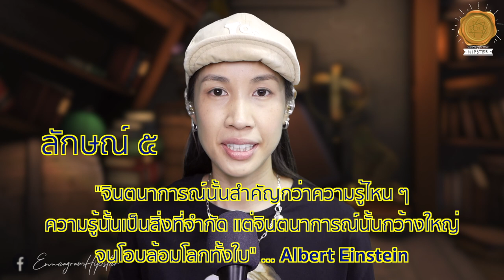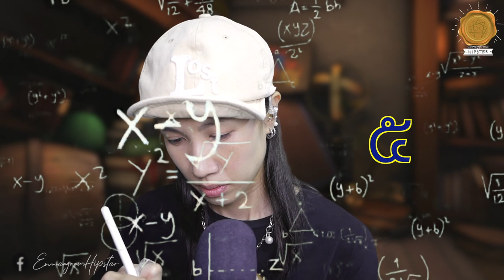ลักษณ์ 5 ผู้สังเกตการณ์ ส่องอยู่ห่างๆ ไม่แทรกแซง - นพลักษณ์ (Enneagram) - Sleepiink อุ๋งอิ๋ง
*แบ่งปันเพื่อเป็นวิทยาทาน 🤍 ทางผู้จัดทำหวังเป็นอย่างยิ่งว่าผู้ชมจะได้ประโยชน์สูงสุด คือการได้รู้จักตัวเอง รู้ข้อดีและข้อเสียของตนเอง
*กลับสู่สภาวะที่เป็นธรรมชาติของตัวเอง*

*พึ่งตระหนักไว้ว่า..."มองที่แก่น"
ไม่มีคำบรรยายไหน ๆ ที่จะบอกความ เป็นตัวเราได้ทั้งหมด
**ไม่มีใคร ที่จะ Fix อยู่แค่ในกรอบของคำบรรยาย
***คนเรา Unique ในแบบของเราอยู่แล้ว และมีมิติมากกว่านั้น
นี่เป็นแค่รายละเอียดคร่าว ๆ เท่านั้นค่ะ

คนลักษณ์ 5 ผู้สังเกตการณ์ที่สงบเงียบเรียบเฉย (The Observer, The Investigator)
ฉบับย่อค่ะ

🤙🌈Playlist คลิปนพลักษณ์ฉบับย่อ

หนังสืออ้างอิง:
- อ่านใจคน 9 นิสัยในพริบตา
- เอ็นเนียแกรมเพื่อการเปลี่ยนแปลงตนเอง
- มองคนมุมใหม่ เปลี่ยนใจให้เป็นสุข
- เข้าถึงคน 9 ลักษณ์